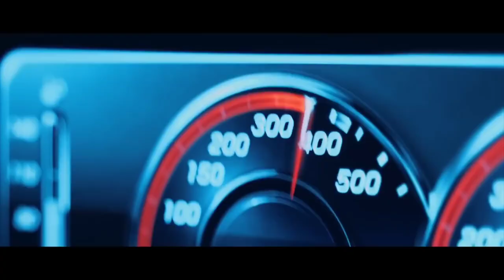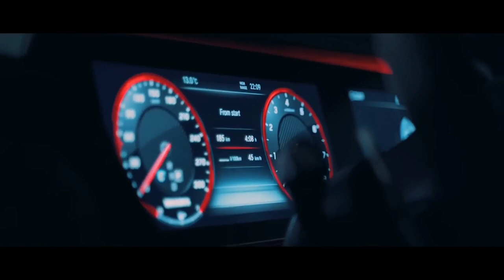ADAM - Zhurek (Rainshow Remix) Nigh Drift Video